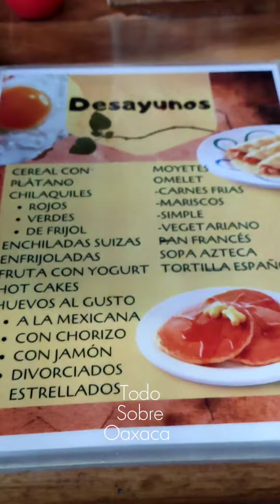Restaurant mi Pueblito